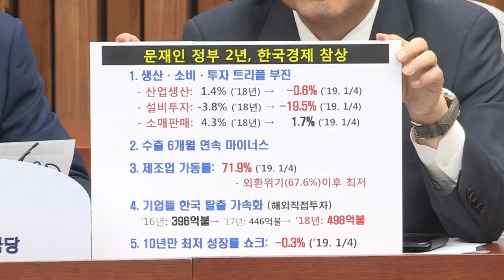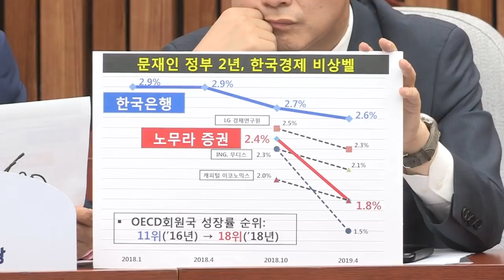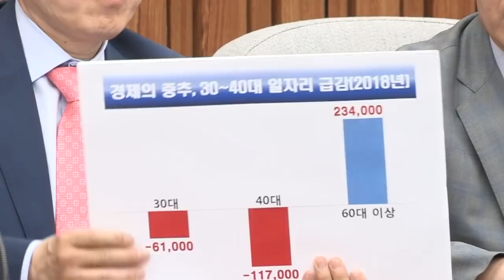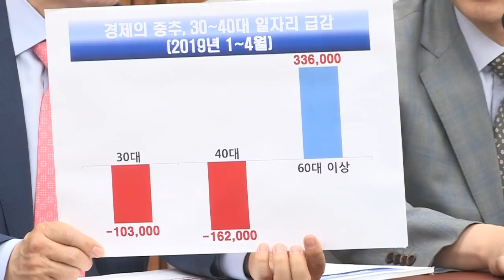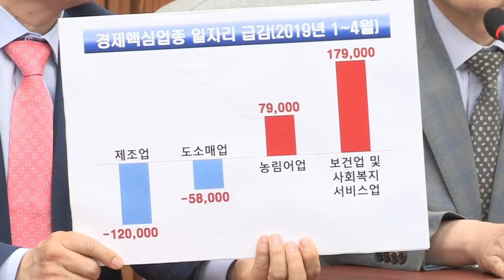극우 막말 프레임, 그 숨은 뜻은? 원내대책회의 막말프레임 문정권 2년 최악 경제지표 자유한국당 나경원 [2019.05.17]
▲ 적극적 재정투입, 위험한 주문입니다.
▲ 경제위기 진단 국민대토론회, 당당히 열어야...

어제 대통령께서 적극적 재정투입을 다시 한 번 주문했습니다.
위기 원인진단이 틀렸으니 엉뚱한 처방을 하는 것입니다.
재정은 알뜰하게 합리적으로 필요한 곳에 써야합니다.
중증 단기적 처방, 재정건전성의 중요함을 잊지 말아야 합니다.

지금 한국경제 위기는 크게 세 가지입니다.
규제와 반기업 정책에 따른 산업경쟁력의 위기,
강성노조 후진적 노사문화에 따른 고용과 투자의 위기,
그리고 정부의 무분별한 개입에 따른 시장의 위기입니다.
이 세 가지 원인을 걷어내지 않는 한
어떠한 재정살포도, 세금투입도 경제를 살리지 못합니다.
안타깝게도 이 정부는 3대 위기를 오히려 가중시키고 있습니다.
소득주도성장에 따른 시장교란은 심각합니다.
다시 한 번 말씀드립니다.
‘경제위기 진단 국민대토론회’ 빨리 열어주실 것을 말씀드립니다.
정부는 더 이상 ‘우물 안 개구리 회의’를 그만하고
국민 앞으로 당당히 나오십시오.

▲ 산업화와 민주화 모두 달성한 유일한 나라

내일 자유한국당 지도부는 광주민주화운동 기념식에 참석합니다.
대한민국은 2차 세계대전 이후에
산업화와 민주화라는 두 가지를 모두 달성한 유일한 나라입니다.
대한민국의 역사는 그래서 위대합니다.
그 민주화의 중심에 5.18 민주화운동이 있다고 생각합니다.
저희는 그 정신을 이어가고 있다는 말씀을 다시 한 번 드립니다.

▲ 출렁이는 여론조사 결과에 대한 의문

어제 여론조사가 민주당 당대표 한마디에 따라서
결과가 갑자기 출렁거리는 것에 대해 의문을 제기했습니다.
그랬는데 드디어 의문이 풀렸습니다.
오늘 모 언론사 보도에 따르면, 여론조사의 샘플은
현 대통령 찍은 응답자가 53.3%나 된다고 합니다.
홍준표 후보는 13%, 안철수 후보는 11.7% 였습니다.
샘플 자체가 왜곡되었다는 것입니다.
이 여론조사의 왜곡에 대비하기 위해서
선거 및 정치관련 여론조사 자료의 보관기간을 10년으로 하고,
미보관시 처벌을 강화하는 공직선거법 개정안을 내놓았습니다.

▲ 극우 막말 프레임, 도를 넘어...

막말은 모두에게 혐오감을 주는 용어를 의도적으로
상대방을 비하하기 위한 목적으로 사용하는 것이라고 생각합니다.
지금 서로 막말 정당 프레임 씌우기에 모두들 혈안입니다.

그런데 또 재미있는 것이 김현아 원내대변인과 관련된 보도입니다.
이정미 대표의 ‘사이코패스’라는 표현에 대해서는
그날 KBS도, SBS도 보도하지 않았습니다. MBC만 했습니다.
이번엔 김현아 의원이 발언을 하자
일제히 묶어서 막말이라며 KBS, SBS, MBC 모두 보도했습니다.
심지어 민주당은 이정미 대표의 ‘사이코패스’에 대해서는
아예 논평조차 하지 않았습니다.

드루킹 판결에 보면 이런 이야기가 나옵니다.
김경수가 ‘네이버에는 우리 정보원이 있다’라는 언급이 있습니다.
그 정보원이 지금 네이버를 떠났는지,
아직도 네이버 내부에 있는지 잘 모르겠습니다.

언론의 과정을 보면 민주당이야말로 막말 정당입니다.
이해찬 대표, ‘도둑놈’이라고 말했습니다.
이중 잣대로 논평을 하고, 안하는 것은
물론 언론은 건수에서 알 수 있듯이 편향적으로 보도합니다.
그 다음 세 번째, 네이버 등 포털은 이것을 확대재생산 합니다.
결국 반정부, 반권력을 향한 목소리를
조기에 차단하기 위한 것이라고 생각합니다.
비록 부적절한 발언을 했다면 저희 스스로
앞으로 물론 조심하겠습니다.
그러나 이렇게 편파적인 극우 막말 프레임을 씌우는 것은
도를 넘어도 지나치게 넘었다는 경고를 분명히 하겠습니다.